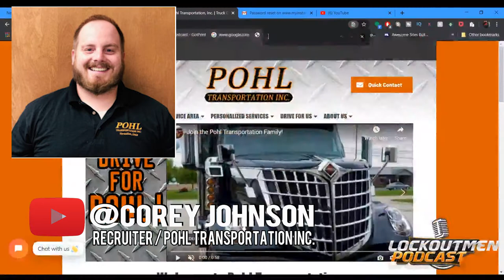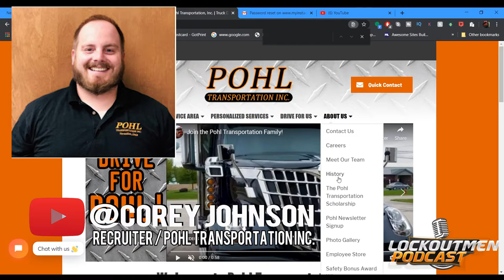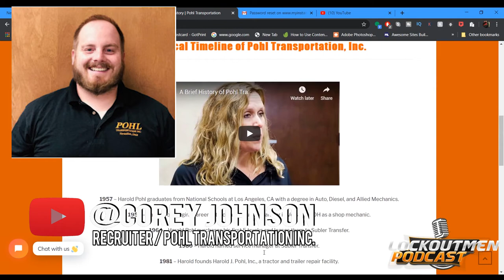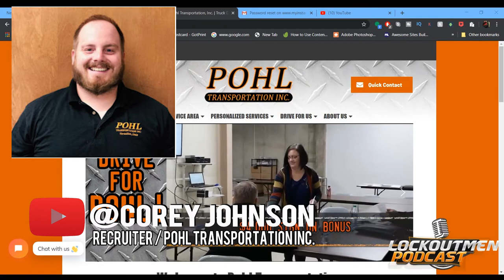A Recruiter That Knows You By Name And Not A Number | @LockOutMen Podcast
In this episode Lockoutmen interviews Corey D Johnson Of Pohl Transportation, A Company recruiter. Corey stopped by to talk about the family owned trucking business located in Versailles, Ohio, Inc. serves 32 states in the U.S..